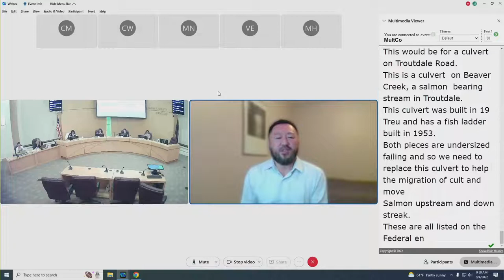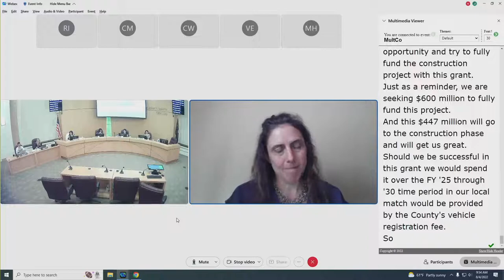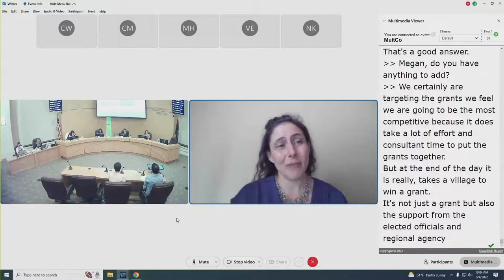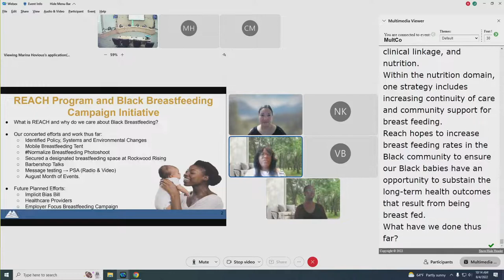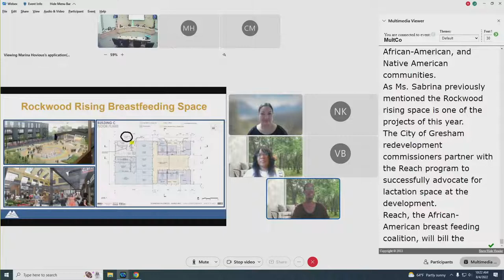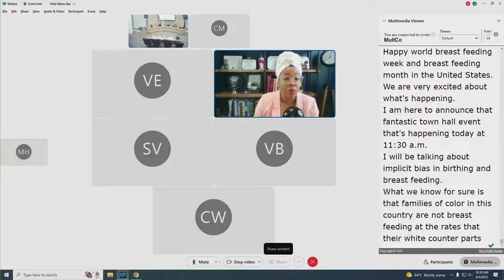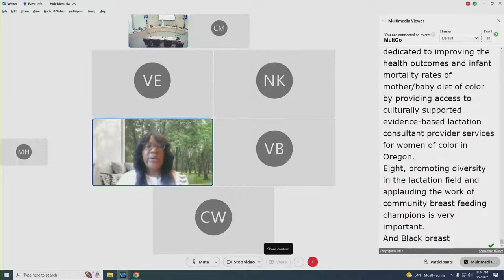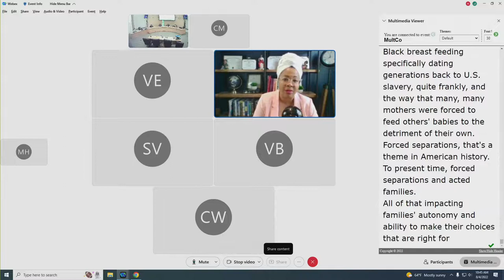08.04.22 Regular Meeting